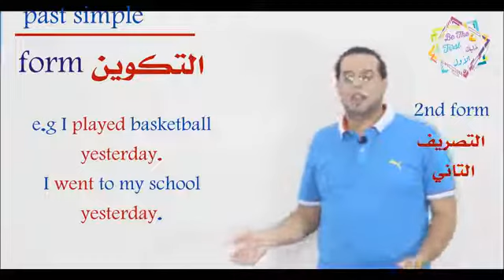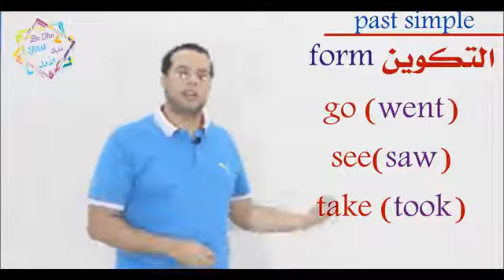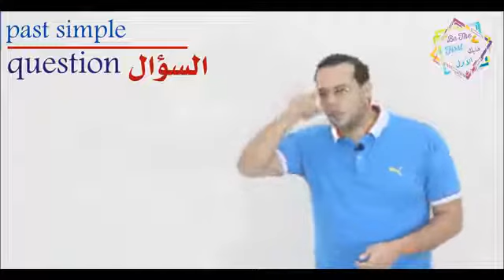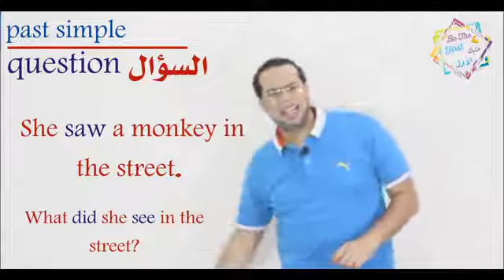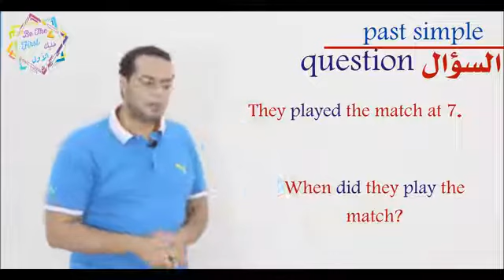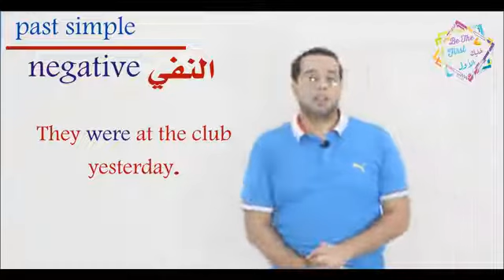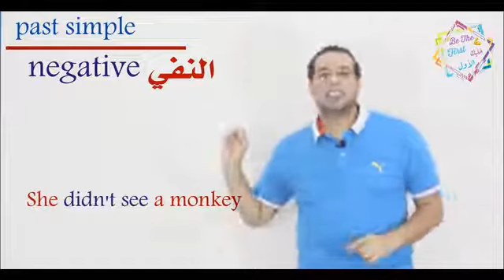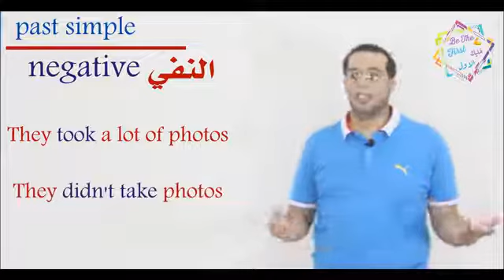الحلقة التانية زمن الماضي البسيط- past simple - تعليم نطق انجليزي- قواعد انجليزي- كورس انجليزي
استخدام زمن الماضي  البسيط- تعليم انجليزي للمبتدئين
- تعليم لغة انجليزيه- كورس تعليم انجليزي من البدايه
استخدام الماضي البسيط
The past simple tense
تعليم انجليزي للمبتدئين
تعلبم انجليزي للاطفال
لينك الحلقه الاولي
استخدام زمن المضارع البسيط- تعليم لغة انجليزيه- كورس تعليم انجليزي من البدايه
استخدام المضارع البسيط
The present simple tense
رابط صفحتنا على الفيس بوك